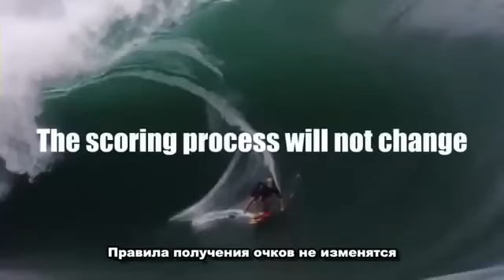WAVESCORE ЗАРАБОТОК 24 часа в сутки !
Следуйте за мной Sign Up WaveScore
Вам платят за продвижение, приглашайте друзей.
Продвигайте свои предложения, свой бизнес любой!
Также - WaveScore – это рекламная площадка для видео.
Маркетинг линейный!
Получаете с любой глубины!